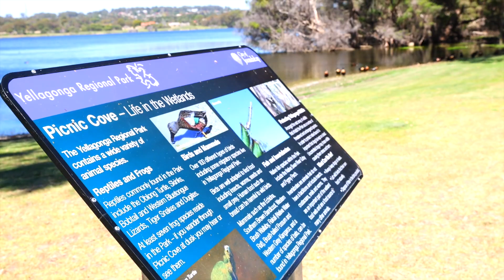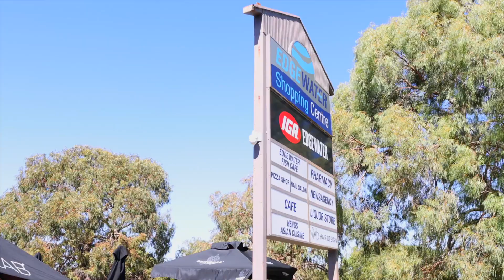Why we love Edgewater!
Presented by Team Clover & Martin